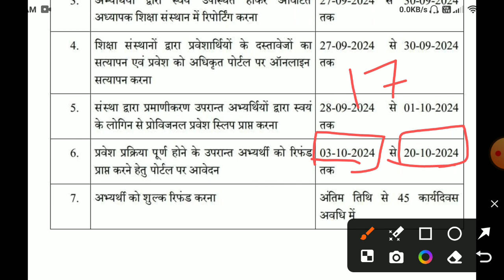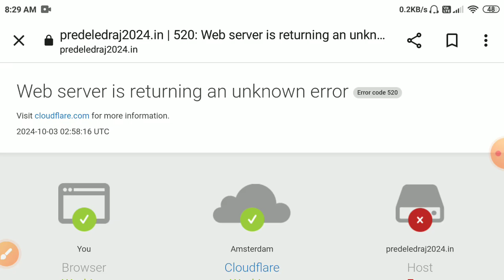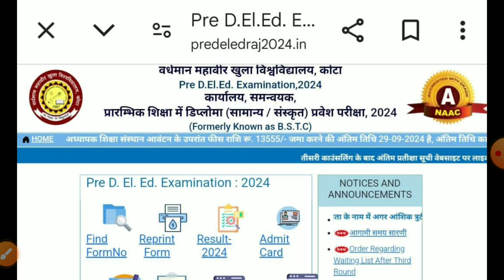Rajasthan Bstc Fees refund 2024/bstc 3rd list 2025/Bstc 2025 notification /bstc exam 2025 syllabus